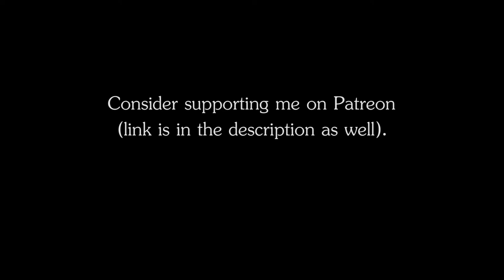RPG | D&D Ambience - Watefall (stream, splashes, waterfall roar)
RPG | D&D Ambience - Watefall
The ambience of water crashing down with a rumble, with occasional waves splashing. Bass-rich ambience, best enjoyed via a setup that supports low end frequences well.